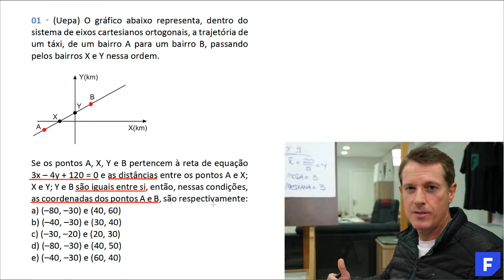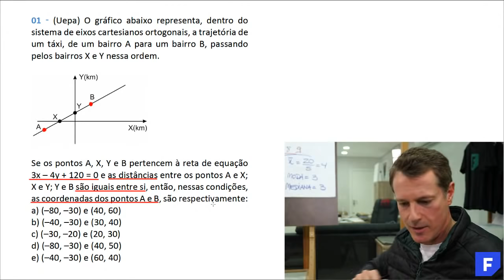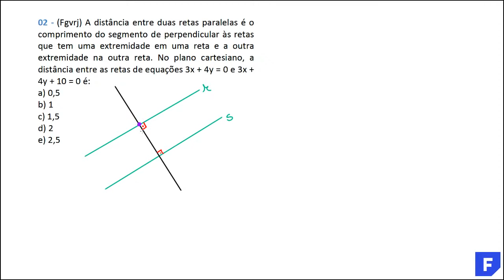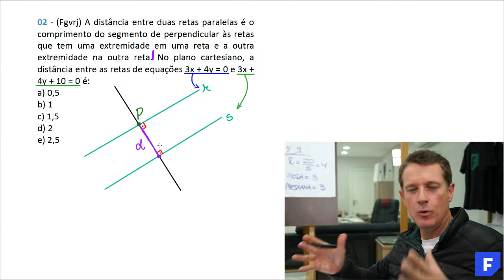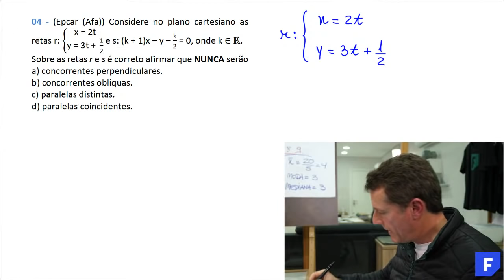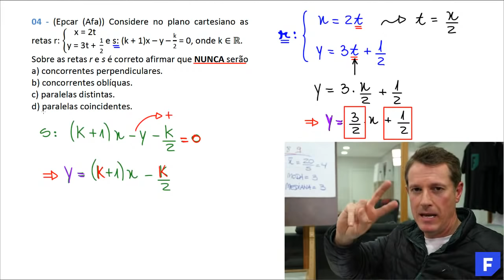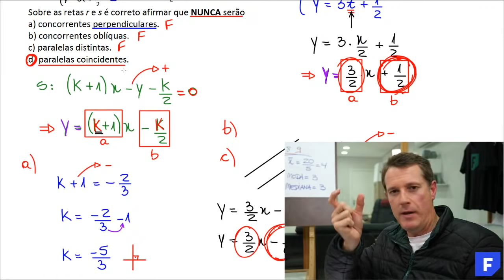AULÃO AO VIVO: GEOMETRIA ANALÍTICA - ENEM 2020 - Aula #26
🔵 Ferretto Prepara 2020: Matemática para ENEM e Vestibulares.
AULA #26 - GEOMETRIA ANALÍTICA

Seja muito bem-vindo(a) ao FERRETTO PREPARA, uma série de Aulas AO VIVO de Matemática para o ENEM e Vestibulares 🤓

Os aulões vão ocorrer todas às terças-feiras aqui no meu Canal no Youtube. Nessas aulas, vamos revisar a matemática cobrada na prova do ENEM e dos principais vestibulares.